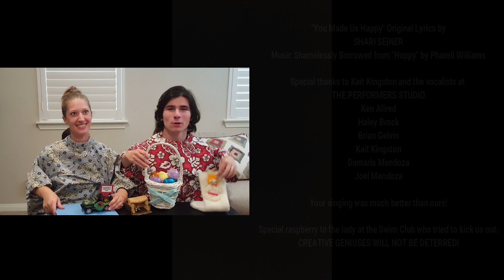Mary Jo Harbaugh's 80th Birthday Song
Mary Jo's friends and family sing tribute to her awesomeness.